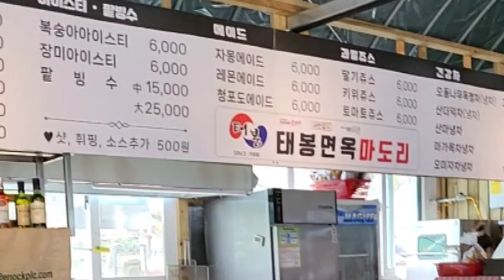이런 통닭 먹어는 봤나?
더덕을 주제로한 통닭 맛집의 탄생이다
맛도 챙기고 건강도 챙기고~
보약을 먹는거 같은 기분좋은 비주얼에 입안가득 더덕향이 진동을 한다

신박한 아이디어에 대표님의 진심이 느껴지는 음식 철학이 통닭 한마리에 고스란히 녹아있다